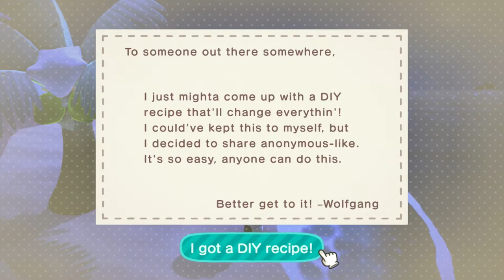Animal Crossing: New Horizons - Day 155: Kettle Bathtub